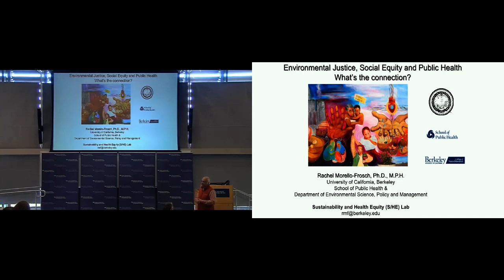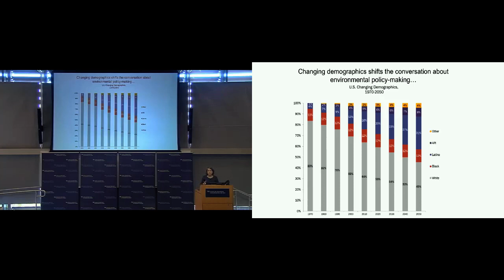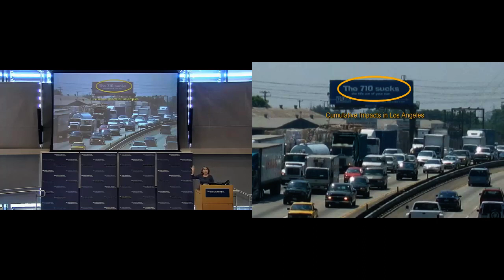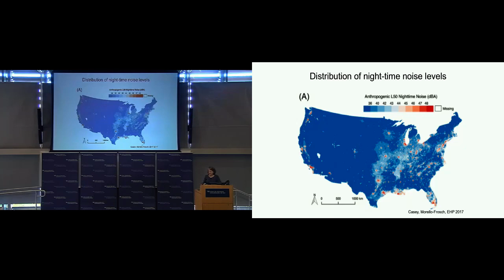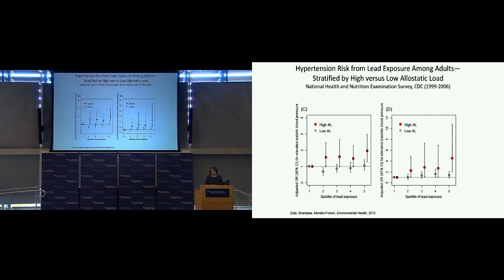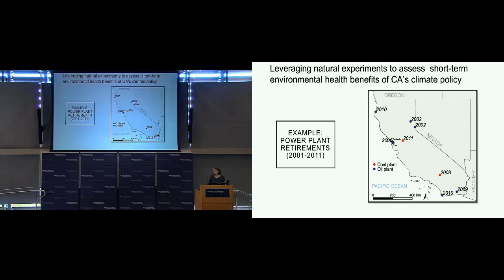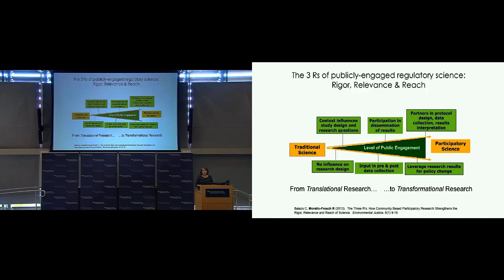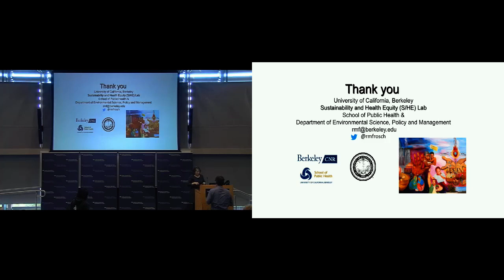20181024 FES Research Seminar Rachel Morello Frosch